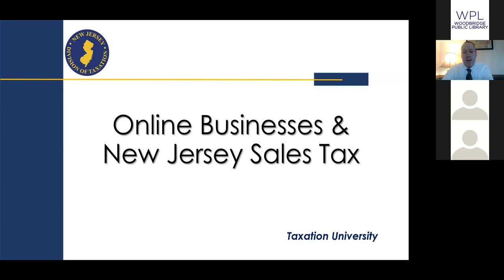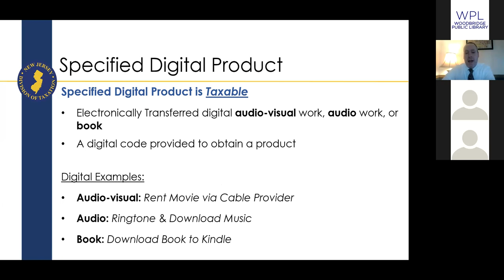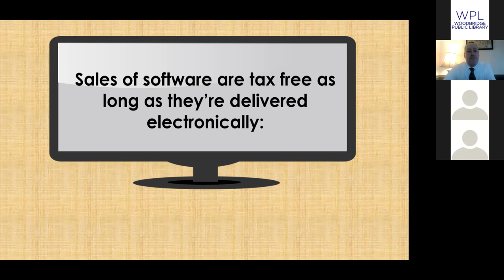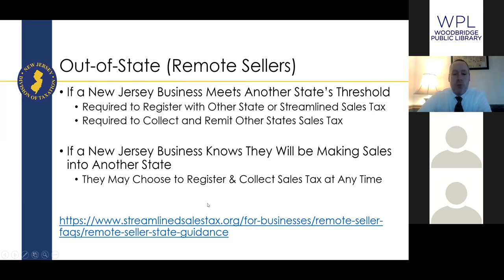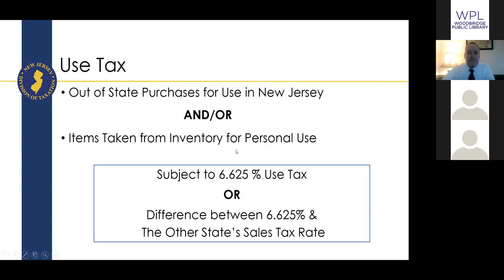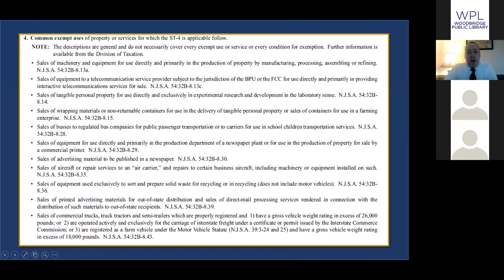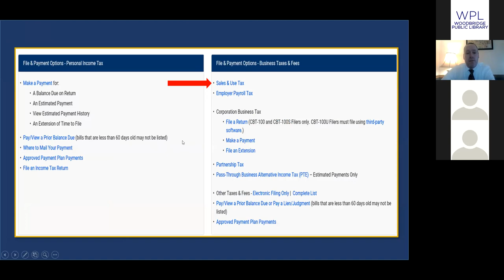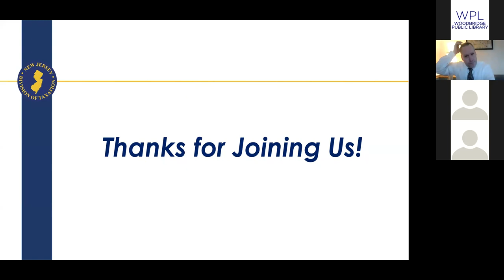WPL: New Jersey Sales & Use Tax Workshop - Session 1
Presented at the Woodbridge Public Library - April 12, 2021

Session 1
This workshop will cover the following topics--
- Understanding New Jersey's Sales & Use Tax
- Out-of-State Sales
- How to File and Pay Sales & Use Tax Returns
- Sales Tax for Online Businesses
Presented by Solange Pimentel and Mike Kovacs of the New Jersey Division of Taxation.